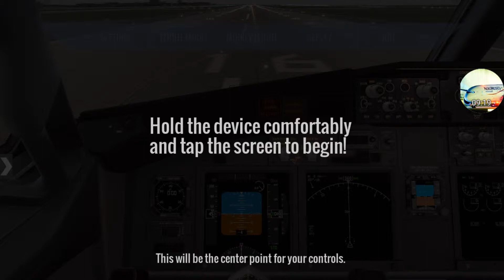Doing ILLEGAL Aerobatics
So,i was at SeaTac and i was bored,so i desied to begin my action with full flaps,full trim upward,and a verticle take off,then i proceed to do stunts and aerobatics with the MD-80 to test out its capabilities...unfortunately,my device always lags when im using the screen recorder,so as a result i ended up crashing and decided to end the game.Enjoy.